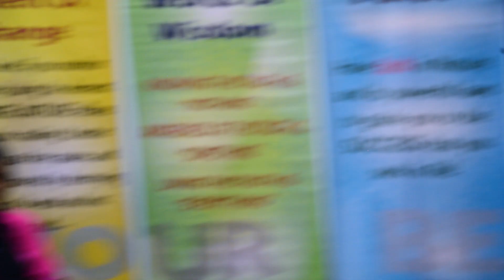D'Chic Events Testimonial from Valsala Krishnan, Founder of Globetrotter Consultancy